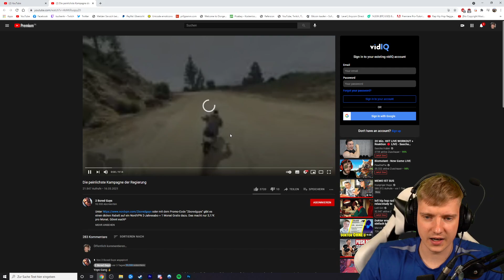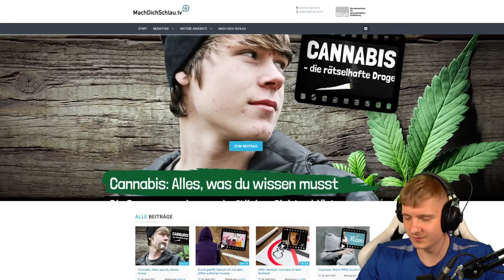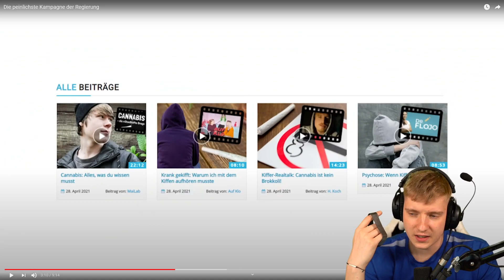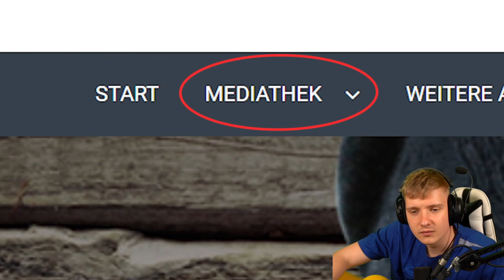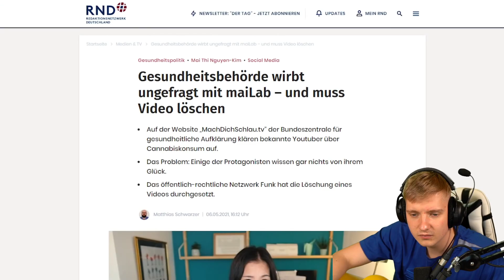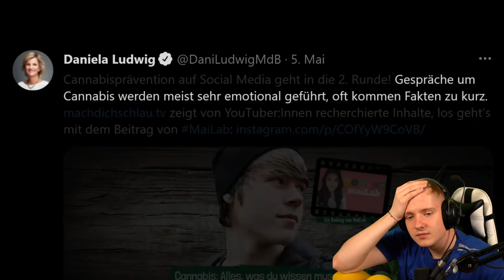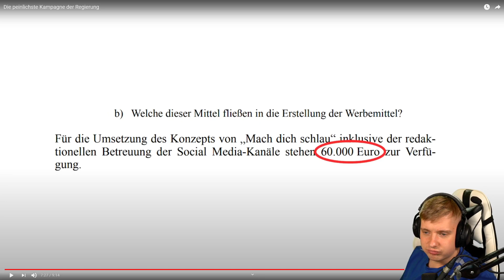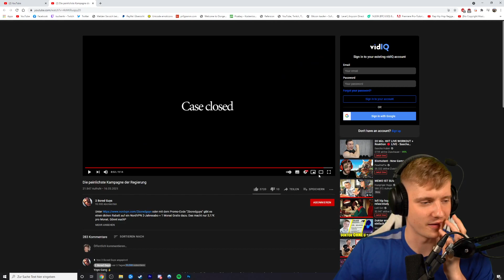Die PEINLICHE KAMPANGE der REGIERUNG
Impressum
Philipp-Kühner-Straße 2
99817 Eisenach